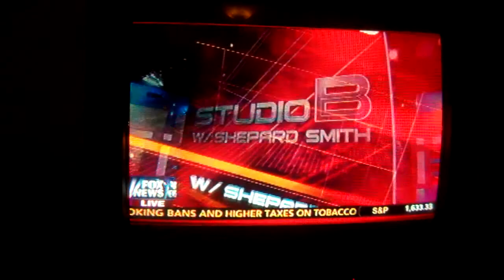Studio B Theme